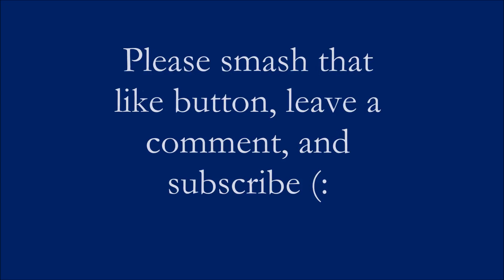iSty Highlights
Description